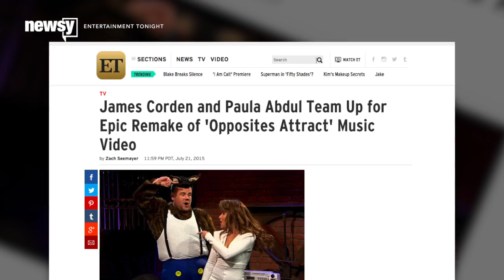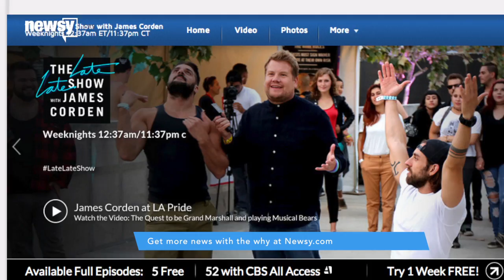Paula Abdul, James Corden Remake 'Opposites Attract' Video - Newsy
Paula Abdul and James Corden remade her music video for the 1989 hit "Opposites Attract" Tuesday on "The Late Late Show."